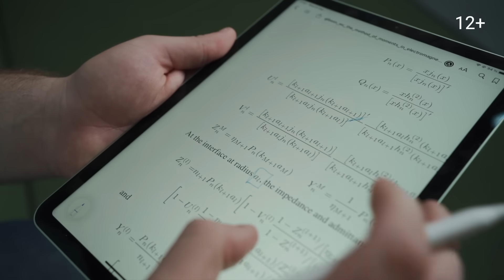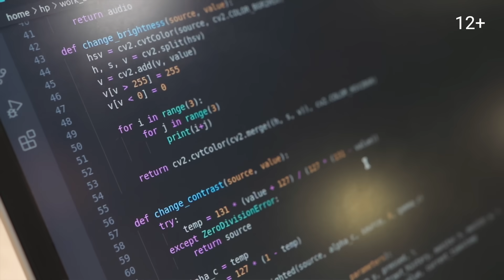Илья Першин. Изобретатель антенн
Илья Першин. Сотрудник Института искусственного интеллекта Университета Иннополис

О том, как правильно найти геометрию антенны по заданным электродинамическим характеристикам и зачем нужно изучать взгляд врача-рентгенолога